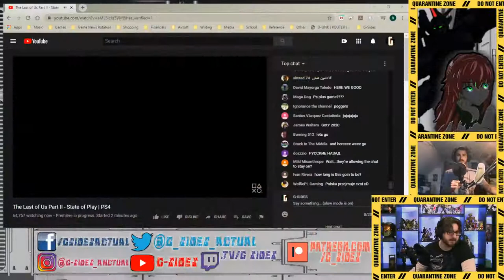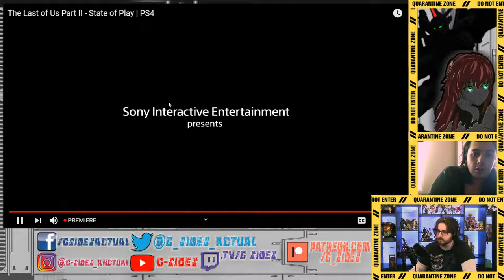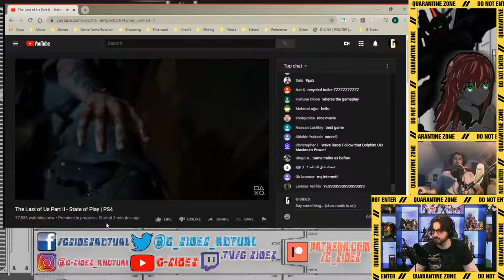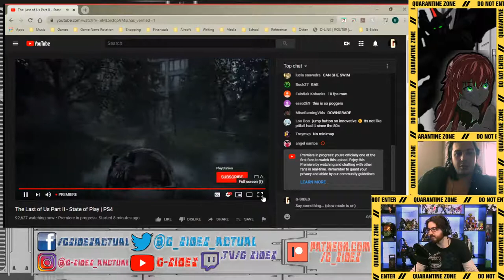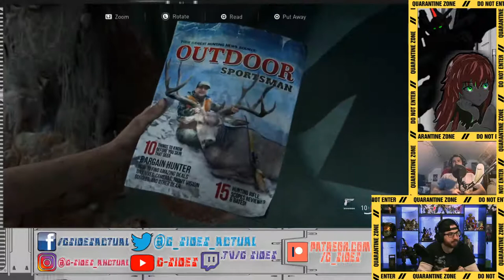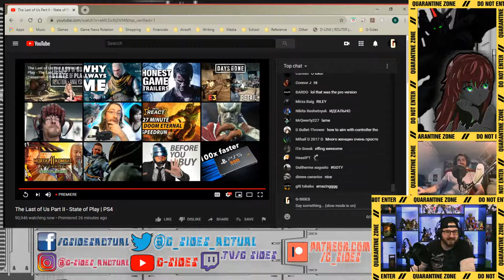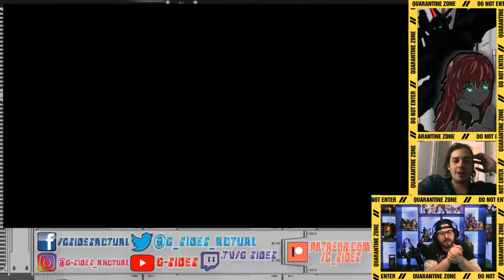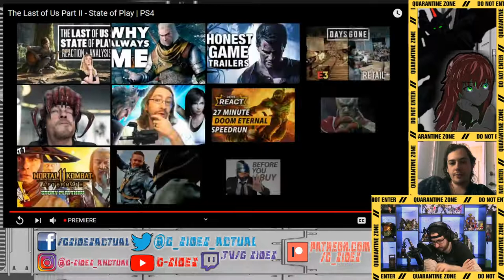Archive: G-SIDES REACTS LIVE: The Last of Us Part II - Sony State of Play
This is a stream archive, see the direct stream from Playstation and the edited upload of our reactions and discussion